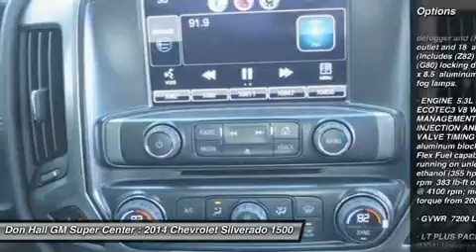2014 CHEVROLET SILVERADO 1500 Ashland, KY 3-789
2014 CHEVROLET SILVERADO 1500 Ashland, KY
Stock# 3-789

1800 Greenup Ave.

Looking for the right car? Today could be your lucky day. With 164 miles, this Black, 2014 Chevrolet Silverado 1500 equipped with Automatic transmission could be yours. Request more information and set up a test drive right away.